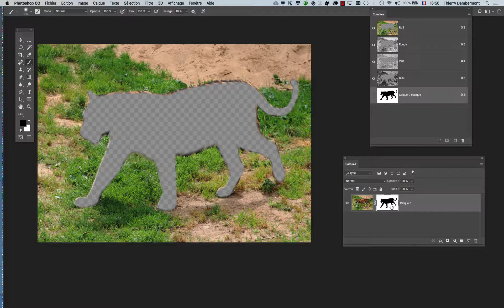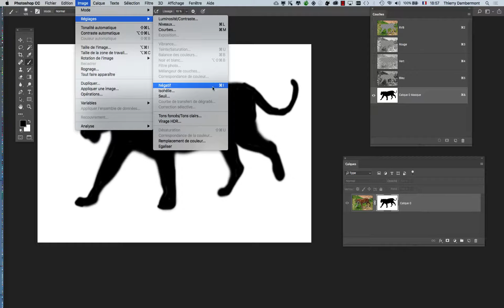IFAP 2e session 8 de 2018 2019 CPR2 PS 03 part 05